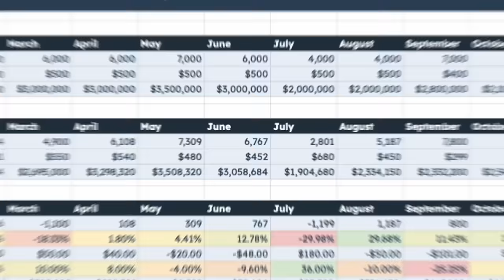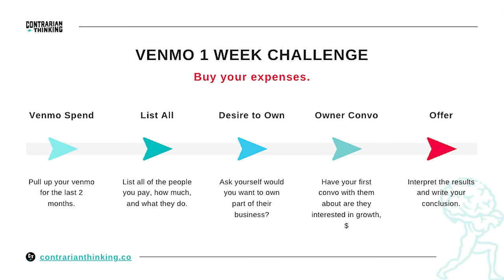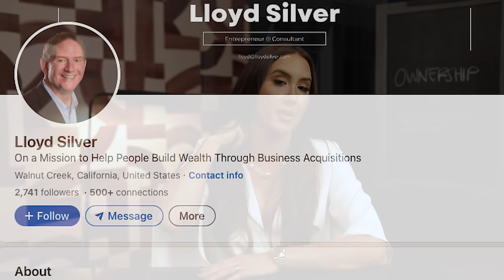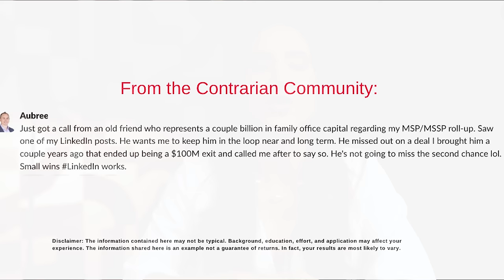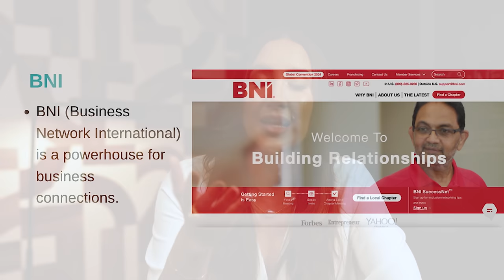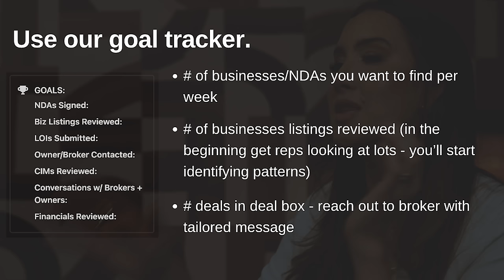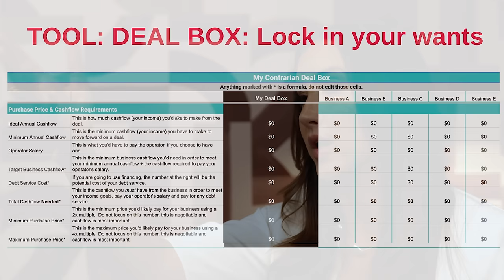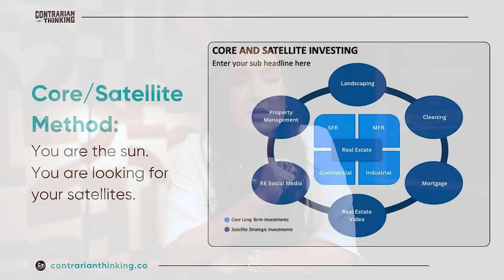Want To Get Rich, Don't Start A Business (Do This Instead)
Get the guide that tells you this step-by-step for How to Buy a Biz for $0 here ➡️

And if you're really interested in buying a business, we have a full course on it!

WHAT BROUGHT ME TO YOUTUBE: I worked at Goldman Sachs, in Private Equity, and built up a $100M holding company. But after being in Wall Street for so long, I got tired of managing hundreds of millions for the rich. Investing was for the few not the many. F that. You all are the reason I do this. We as a society need to get rich together. My mission is to create 100,000 business owners, I hope you’re one.

00:00 - How To Find A Business To Buy
03:53 - Are YOU Ready To Buy A Business?
6:35 - 10 Acquisition Entrepreneur Mindset Pillars
10:48 - The Venmo Challenge
15:00 - The Personal P&L Review
18:34 - Rolodex to ROI
26:08 - DON'T DO THIS
29:20 - 9-5er Strategy
34:54 - Social Media
40:24 - Databases
43:01 - Networking
46:06 - Expertise to Equity
48:24 - Creating Acquisition Habits
55:21 - How To Track Your Deals
58:00 - How Long Will It Take
1:00:06 - How To Buy A Business In Different Countries
1:08:05 - What If You Have A Lot of Cash?
1:09:07 - Know What You Want
1:13:55 - The 10 Steps To Buying A Business